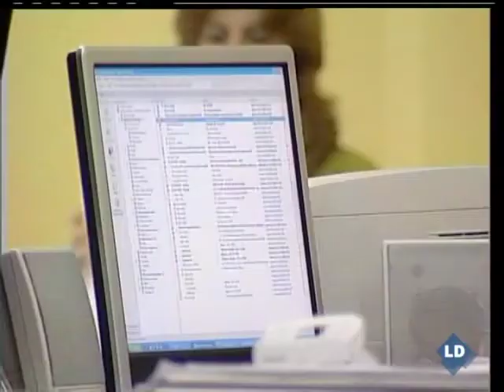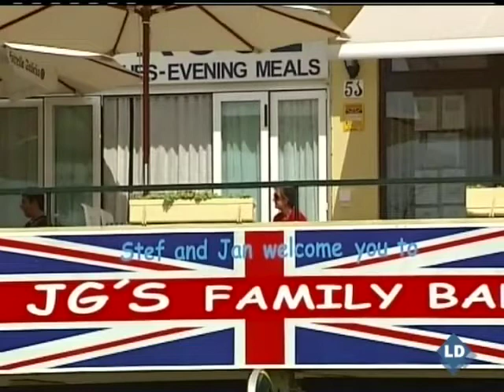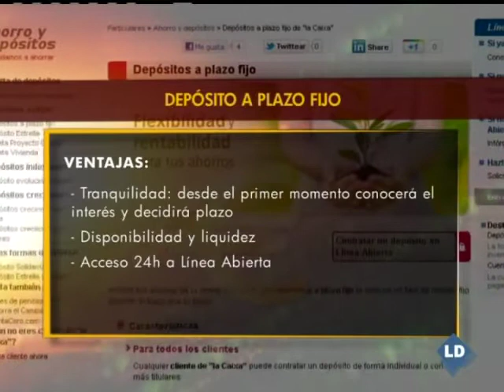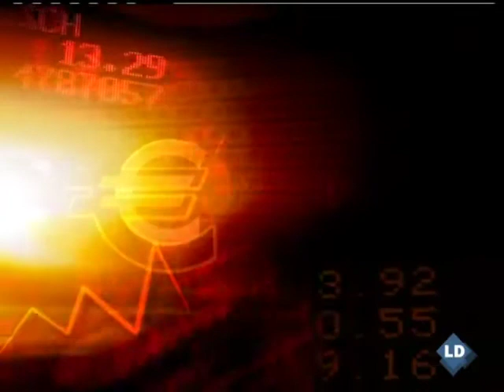Economía Para Todos: Las comunidades disparan el déficit - 28/02/12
y 2011 cierra el ejercicio con un déficit público del 8,51%. Esto podría traducirse en más austeridad y nuevos recortes en las CCAA, las principales responsables de esta cifra.